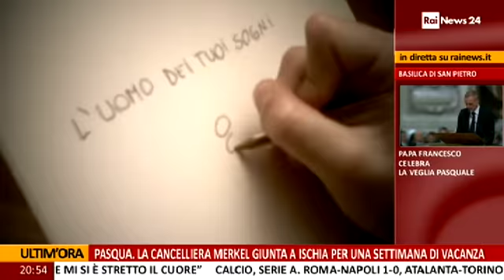PUNTO E VIRGOLA RAI-NEWS 4-4-2015 ALESSANDRO MALTONI e GABRIELE GRAZIANI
da vedere i video dei Punto e Virgola (Gabriele Graziani e Alessandro Maltoni: